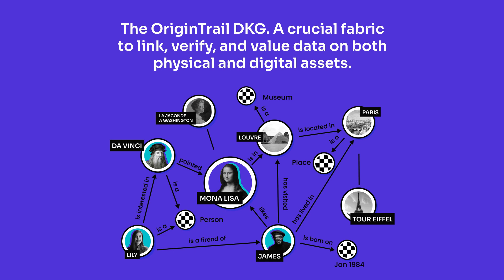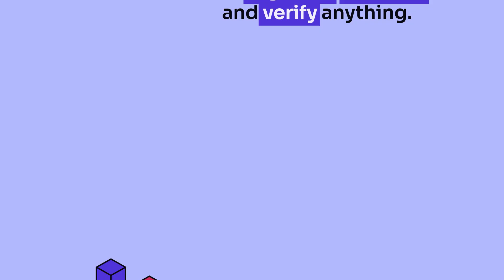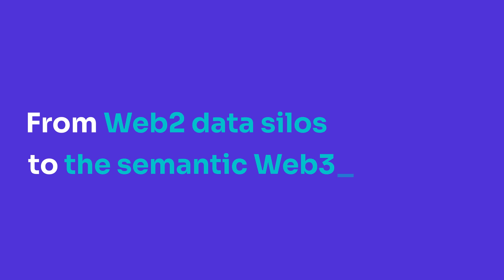OriginTrail - the world’s first Decentralized Knowledge Graph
OriginTrail is the world’s first Decentralized Knowledge Graph, organizing humanity’s most important assets, and making them discoverable, verifiable and valuable. It connects the physical world (art, healthcare, fashion, education, supply chains, ...) and the digital world (blockchain, smart contracts, Metaverse & NFTs, and DeFi, …) in a single connected reality.

Advanced knowledge graph technology currently powers trillion-dollar companies like Google and Facebook. By reshaping it for Web3, the OriginTrail Decentralized Knowledge Graph provides a crucial fabric to link, verify, and value data on both physical and digital assets.

World class companies are already using OriginTrail to create value for their ecosystems. For example, OriginTrail is enabling frictionless international trade for over 40% of US imports by fostering secure exchange of security audits. The same semantic fabric of the decentralized knowledge graph protects pharmaceutical supply chains or can be used to organize blockchain data for seamless access by DeFi decentralized applications.

The OriginTrail Decentralized Knowledge Graph, powered by the TRAC utility token and a global network of nodes, and used by leading global organizations, is now ready to bring trillions of assets into the metaverse.

This way assets get to be structured, linked, persistent and understandable, transitioning …
From physical to digital_
From data to assets_
From Web2 data silos to the semantic Web 3_